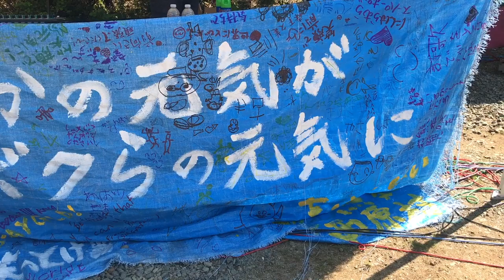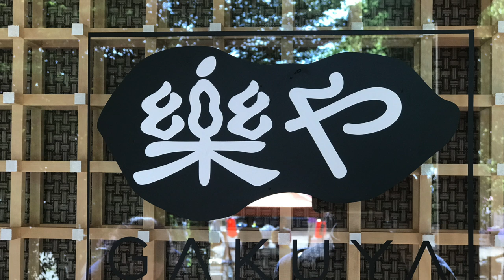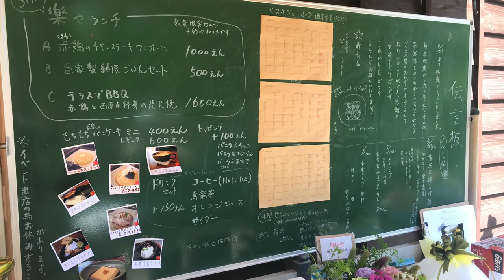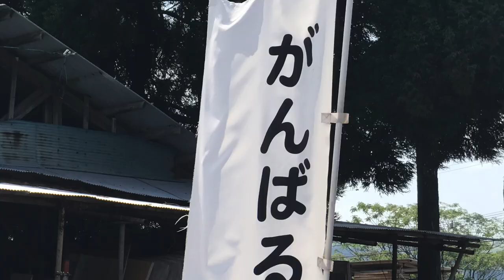熊本地震から2年ようやくお店を再開。西原村 樂やさん 2018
2016年4月の熊本地震で大きな被害を受けた場所の一つ、
熊本県阿蘇郡西原村。そこでお店をされていた「田舎想菜 樂や」さん。建物自体は一部損壊。また地盤沈下により地面が１m近く沈んでしまった為、建物を直してのそこでの再建が難しく、新たに移転先を探して2年後の4月21日ようやくお店を再開させることができました。
この日は昨年西原村を少しでも元気にする為に開催されたマルシェ＆音楽フェスのイベント「Mountain Jam & Family Fes」も開催。
また、この日から西原村の特産品落花生を使ったピーナッツバターも新しく販売され、今後は県外にもPRして西原村と一次産業の農家の皆さんの活性化になれたらとお話されていました。熊本も場所によって被害状況の差があり、復興の状況も様々です。
少しでも現状を知っていただけたら幸いです。